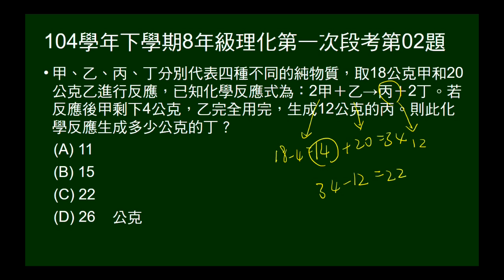104學年下8年級理化一段第02題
給甲、乙、反應生成丙、丁，給反應式。給甲、乙、丙質量，甲過剩（給過剩質量），問產生丁多少公克。